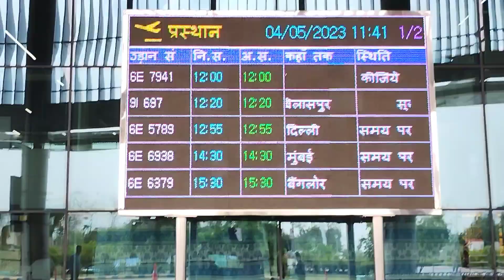बमरौली सिविल एयरपोर्ट प्रयागराज Bamrauli Civil airport Prayagraj Uttar Pradesh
बमरौली सिविल एयरपोर्ट प्रयागराज Bamrauli Civil airport pprayagrah Uttar Pradesh

                                दोस्तो इस वीडियो में हम आप लोगो को बमरौली ऐरपोर्ट का वीडियो दिखाये हँ